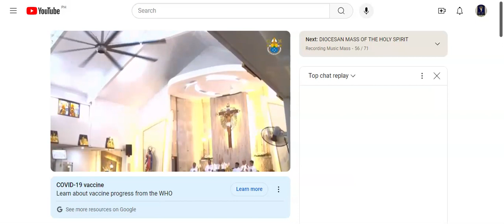Ama Namin (Fr. Allan Antonio)